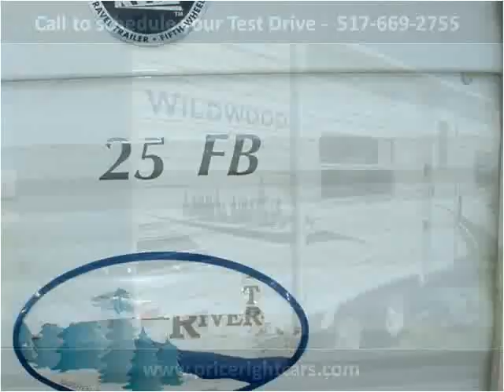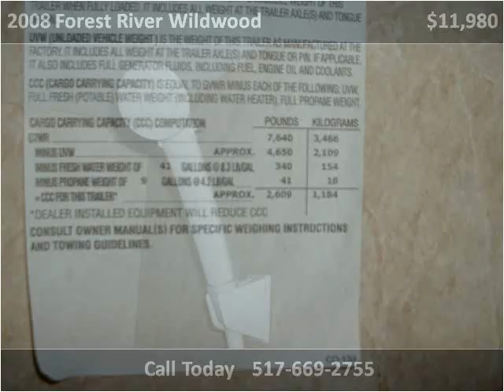2008 Forest River Wildwood Used Cars Dewitt MI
This 2008 Forest River Wildwood is available from Price Right Cars and Trucks.